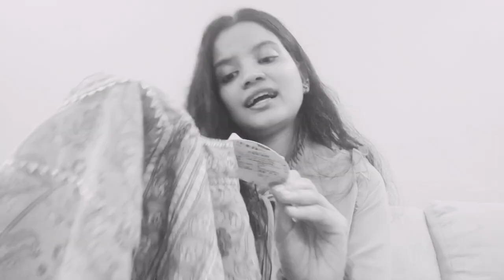FLIPKART Jaipuri Kurthi Set Unboxing + Review| Malayalam| Bridal Series #1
Hi Friends,
  From today I will be sharing My Bridal Series Episodes along so that you guys get an idea on Preparations before your Wedding Day. This is my first Ethnic Wear purchase from Flipkart and tips before you buy costly outfits from online platform so that you get a good shopping experience on the whole.

Hope,  this video is useful to all.

Link to the Jaipuri Kurthi Set-

Thankyou All,
Sincy Oommen

How To Wash Colour Bleeding Clothes using Colour Guard? Wash Your Dress at Home and Save Money